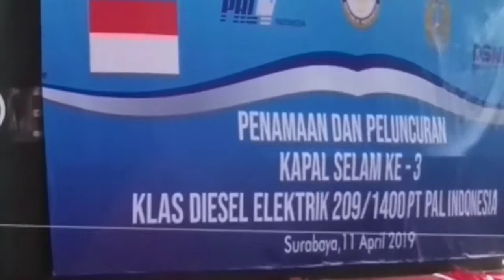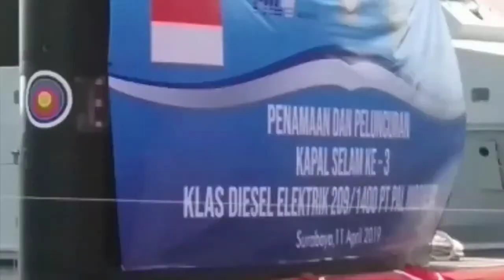Kapal Selam Pertama Buatan PT PAL Indonesia, Alugoro 405 Telah Diluncurkan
Kapal selam Diesel Electric Submarine U209 berhasil diproduksi dan diluncurkan PT PAL Indonesia.

Kapal ini merupakan kapal selam ketiga yang dibuat oleh PT PAL bekerja sama dengan Daewoo Shipbuilding & Marine Engineering (DSME), Korea Selatan.